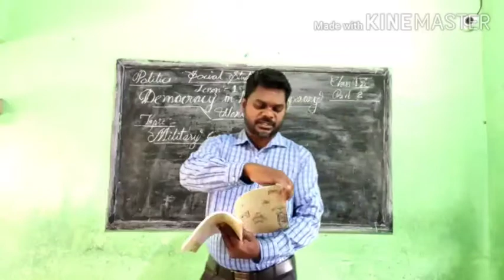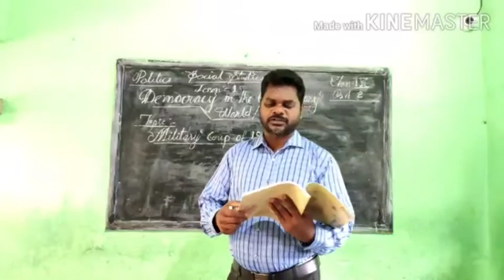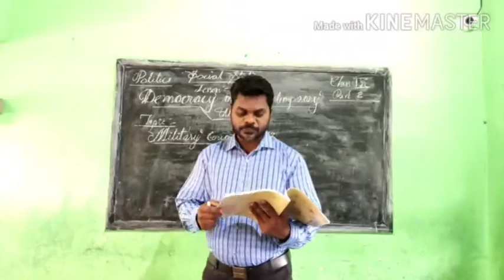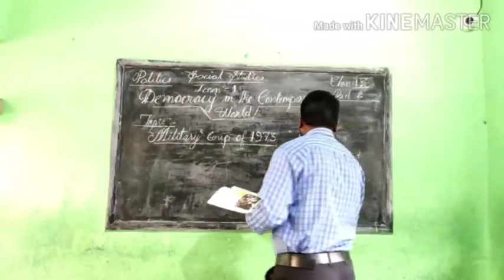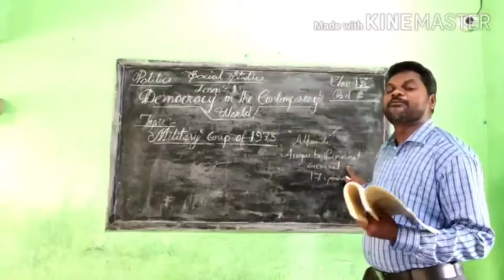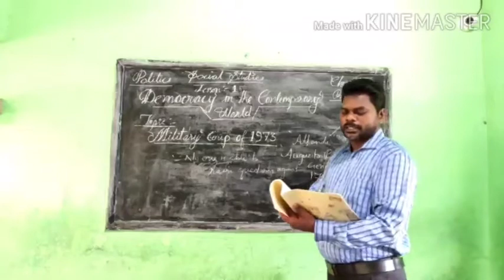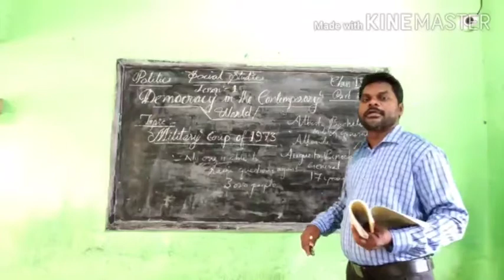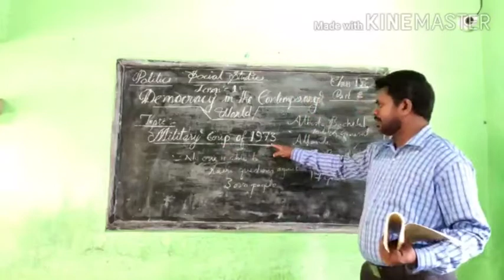Class 9 | Politics | (2)